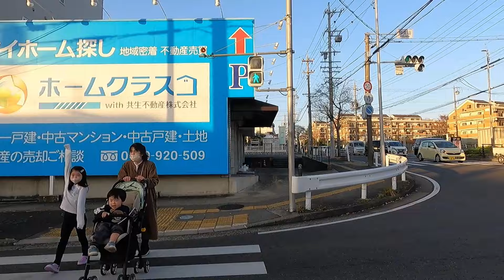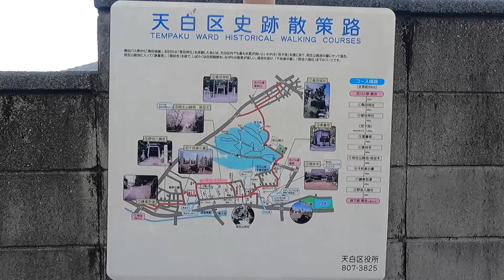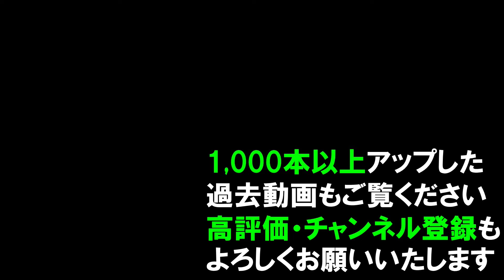【365日 名古屋旅】名古屋市天白区相生山緑地の端っこを走る。終わりつつある2023年初頭の紅葉は、まだまだ美しい。昭和レトロな廃墟長屋群は、残念ながら完全消滅。2023年12月撮影。No.795